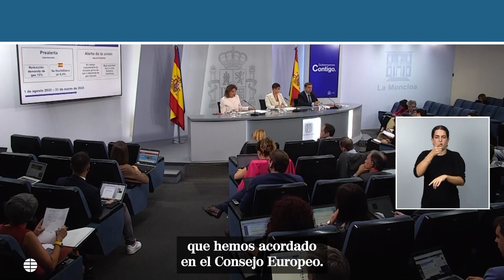El Gobierno lanza 73 medidas para alcanzar un recorte del consumo de gas